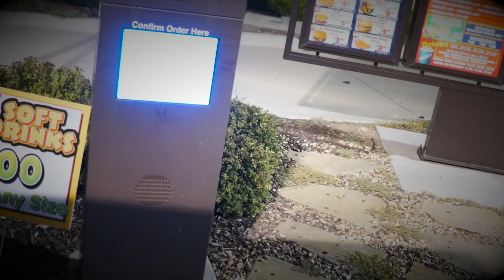The Vegas Prep Chronicles. Ep.3